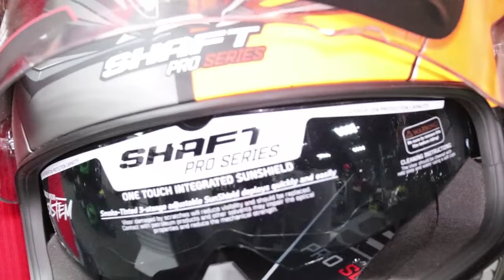PASIÓN POR LAS MOTOS, NUEVA LINEA SHAFT PRO SERIES (MENCIÓN VRC)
Transmitido en PasiónPorLasMotos por la señal de Guatevision y AztecaGuate el 6 y 7 de julio 2019, en el programa 331.